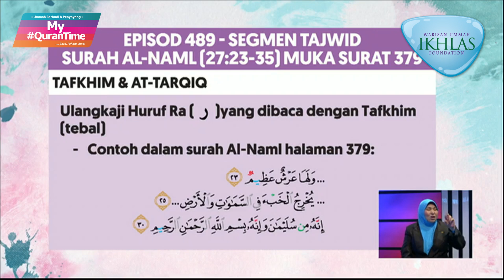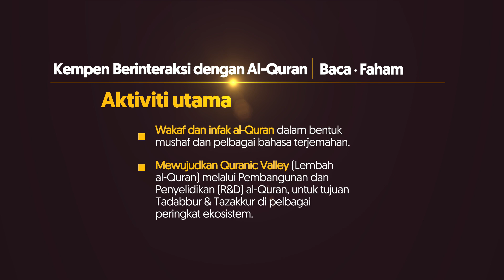Pembelajaran Tajwid Halaman 379 My QuranTime